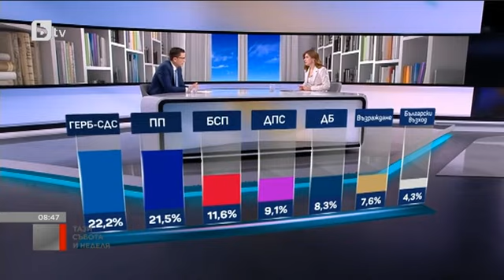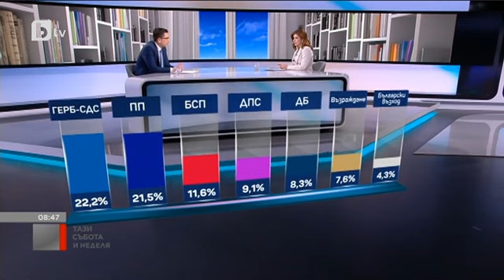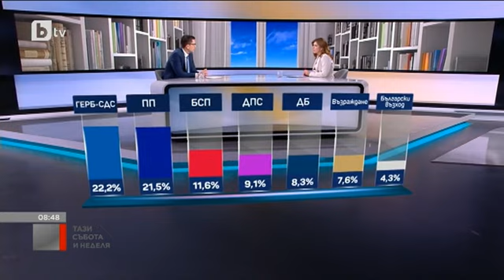Тази събота и неделя: Венко Сабрутев от ПП: Готови сме за преговори, но те трябва да са консруктивни